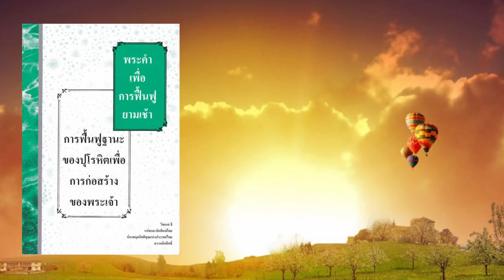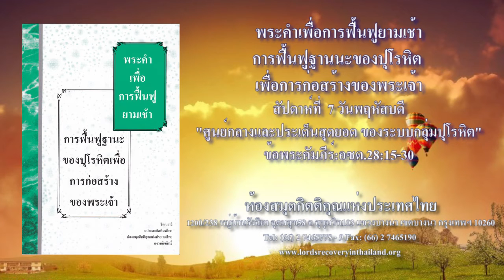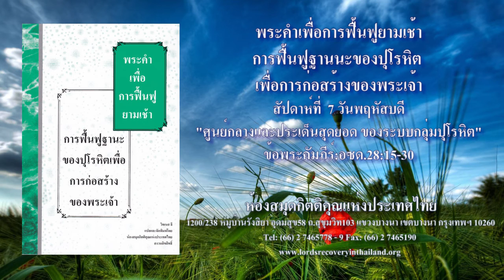Week 7 Day 4Thai Reading The Recovery Of The Priesthood